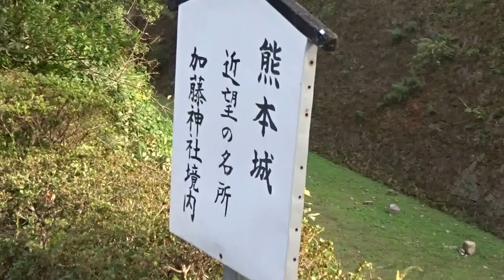熊本城 紅葉熊本城 紅葉